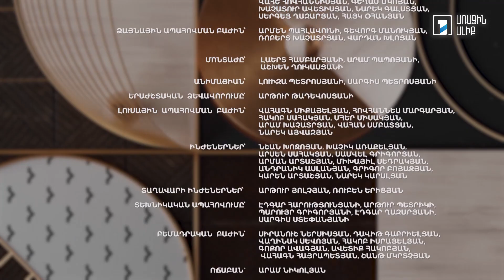Կնոջ օրագիր. Վիտամիններով հարուստ սնունդ. Չսովորող երեխա